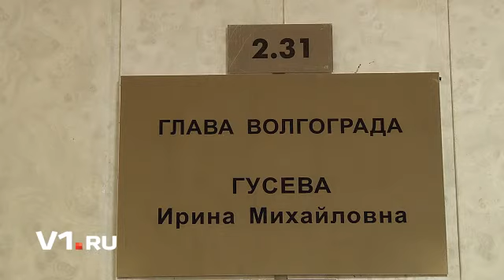И. Гусева: Урезаем расходы!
Когда в городе решится проблема с управляющими компаниями? Куда пойдут средства, полученные после оптимизации структуры городской думы и городской администрации? Правда ли, что Ирина Гусева распорядилась повесить свои портреты в учебных учреждениях г